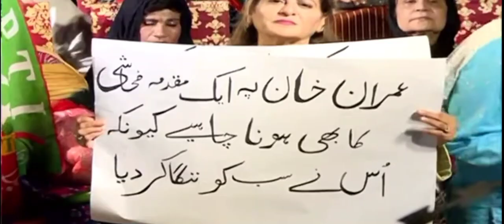عمران خان کی گرفتاری پر عمران خان کا بہت بڑا بیان| کراچی کی جیت پر مبارکباد